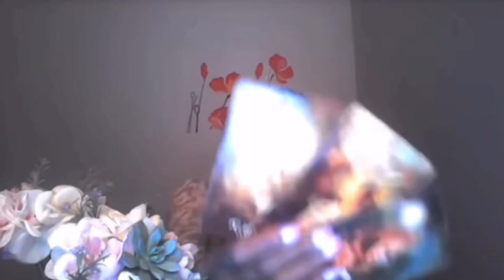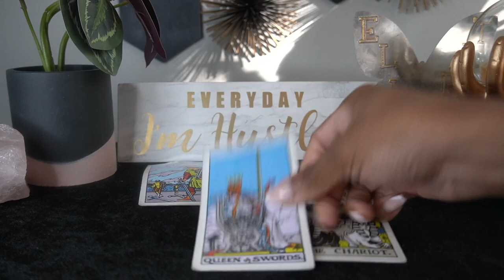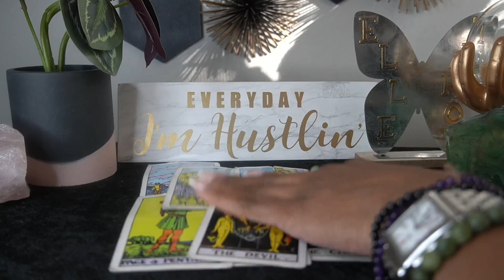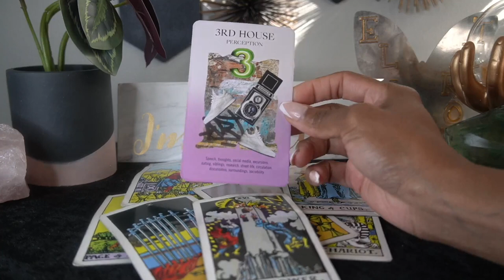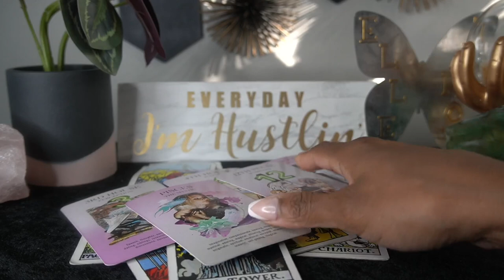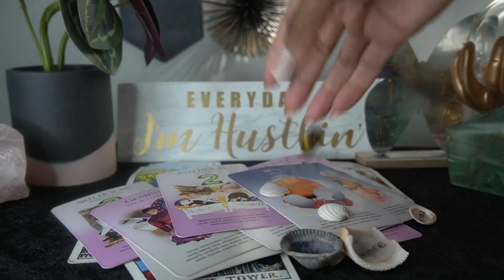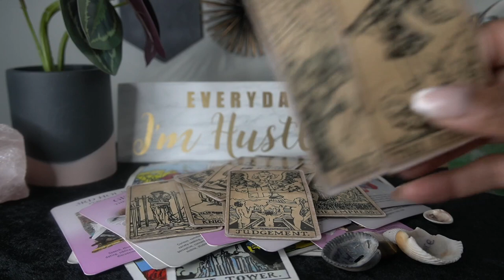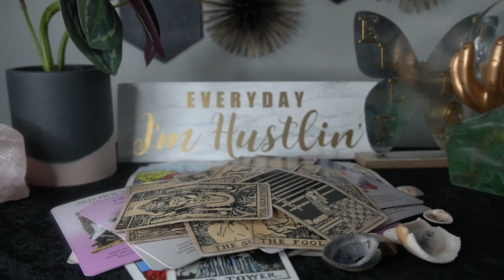VIRGO SEPT '22 THIS WOMAN IS NOT PLAYING ABOUT HER MAN PERIOD!